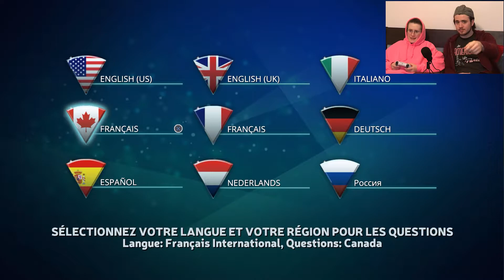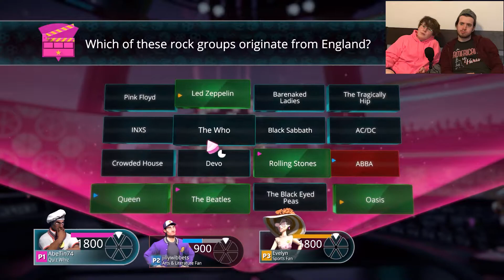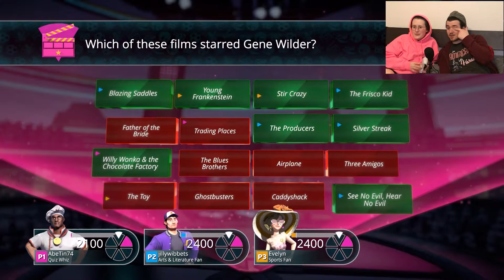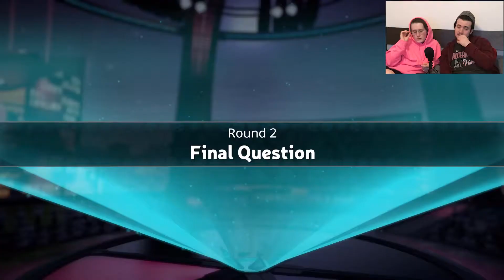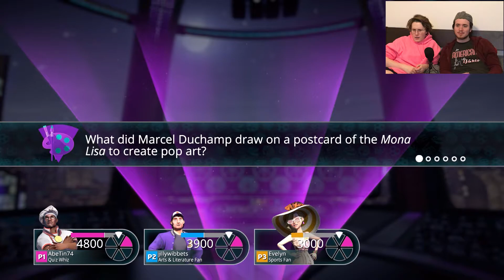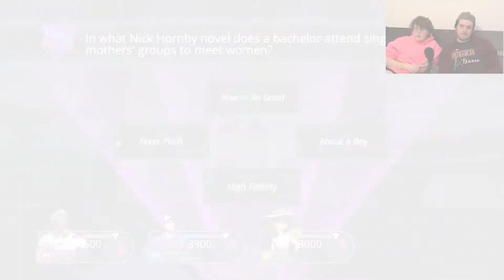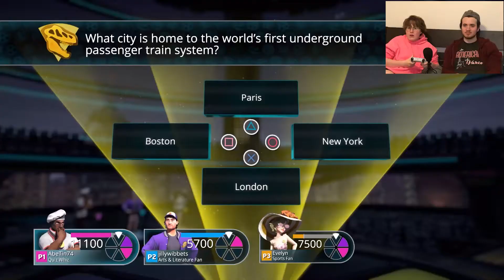one of us hates trivial pursuit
can you guess which one? you'll never guess.